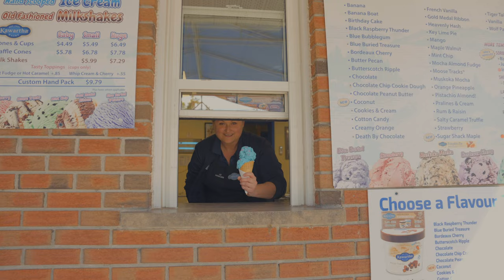Welcome Home – Brian Kerr with Kawartha Dairy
Brian Kerr, CEO and GM of Kawartha Dairy, shares the advantages of operating a business in Kawartha Lakes. From the proximity to Toronto, to accessing quality talent, land and property. In Kawartha Lakes, you can play in mother nature and work at the same time. Brian is proud to be part of a brand that connects to its customers through a memory.